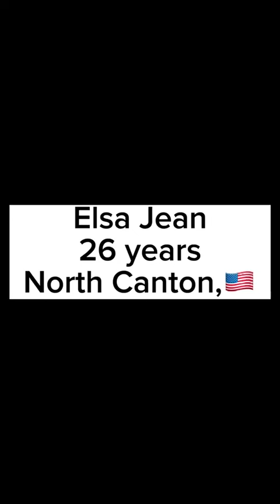Pest p💫 stars moment